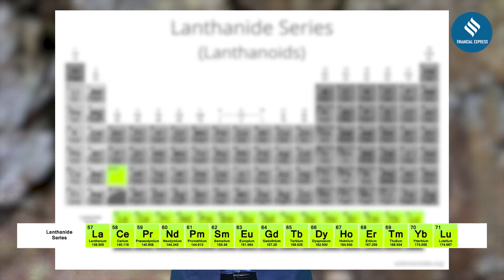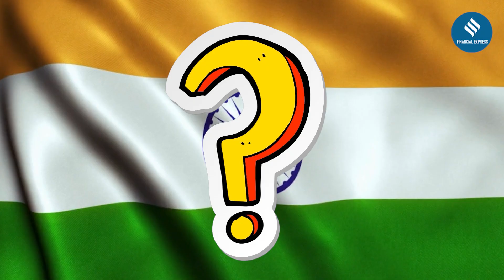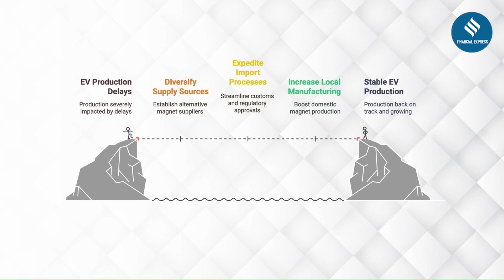Why India's EV Future Depends on Rare Earth Magnets Controlled by China | FE Explains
Rare earth magnets power the future — from electric vehicles and wind turbines to smartphones and defense tech. But did you know India imports over 80% of these magnets from China? With new Chinese export restrictions and growing global demand, India’s EV ambitions and tech sector face serious risk. In this video, we break down what rare earth magnets are, why China dominates their production, how India is vulnerable, and the steps being taken to build self-reliance.